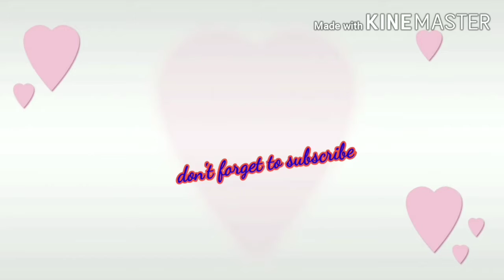Egyptian kushari rice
Kushary is very famous meal in Egypt. It considers the national recipe of the country. It is a vegetarian recipe.  It is very satisfying meal and very delicious. I believe everyone has most of the ingredients available in the home. It needs a few steps and some time. It is very easy to prepare and everyone can do it. It is a no fail recipe and the result is amazing.  So give it a try and you will love it:).

How to Cook Brown Lentil / Rice Cooker Recipes/طبخ العدس بقدر الرز الكهربائي

These ingredients will serve 2-3 people

1-Cooking White Rice and Vermicelli

1 cup rice soaked for 15 minutes and drained
1/4 cup vermicelli
1 tsp salt or to taste
3-4 Tbsp oil
1 1/2  cup boiling water

In small pot heat oil on medium heat then add vermicelli and mix continuously until it turns brown then add rice and mix well then add salt and water. Let the rice boil until almost all the water disappear then lower the heat and cook for about 20 minutes.

2-Cooking The Pasta

1 cup elbow or any small pasta

Cook past as usual and as the direction written on the pasta box and set aside.

3-how to Cook Green Lentils

1/2 cup lentils washed and drained
1 1/2  cup water

In a small pot and over high heat add lentils and water. Lower the heat and cook until the lentils are tender but not mushy. Drain if there is any water left and set aside.

4-Frying the Onion

1 medium onion cut lengthwise
About 1 cup oil to fry

Sprinkle salt on the chopped onion and a set aside for about 30 minutes then pat dry with towel paper then fry in a plenty and hot oil. Keep staring  until onion turn brown and crispy. Keep aside on a towel paper.

5-How to Make Tomato Sauce (Red Sauce )

2 cloves of garlic minced
1 medium tomato chopped very small
2 Tbsp tomato paste
1/4 tsp cumin powder
1/4 tsp coriander powder
1/4 tsp salt
1/4 tsp white pepper
1 bay leave
1/8 tsp grated fresh nutmeg
1/4 tsp hot sauce or crushed red pepper seeds to taste
2 Tbsp oil
1 1/2 cup boiling water

In a small pot, heat oil over medium heat then add garlic and cook for 1 minutes. Don’t brown. Then add tomato, tomato paste, spices and salt and cook for 1 minute then add water and hot sauce and cook over low heat for about 30 minutes or until the sauce is thickened.  Adjust the spices, salt and hot pepper to your taste.

6-How to Make White Sauce (Daah)

2 Tbsp lemon juice
2 Tbsp white vinegar
1/4 cumin powder
1/4 coriander powder
1 -2 garlic cloves minced
1/8 tsp salt or to taste
1/2-3/4 cup water

Mix all the ingredients well and set aside. Mix again at the time of serving.

7- 1 can of chickpeas or garbanzo beans

8-How to prepare the Dish

In wide plate put some rice and vermicelli as the first layer then add green lentils then pasta then chickpeas then fried onion then tomato sauce then finally white sauce.  The amount of sauces are depend on the person preference. Serve with simple salad.